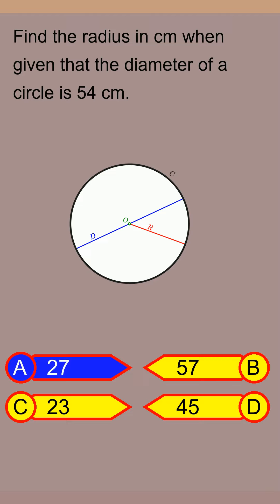Brain Teaser MCQ Y 17Jul24 0127